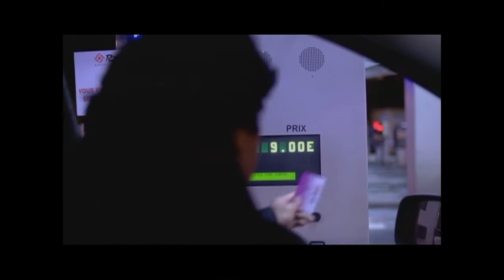Dayana Mini Market - Filmer le travail 2014